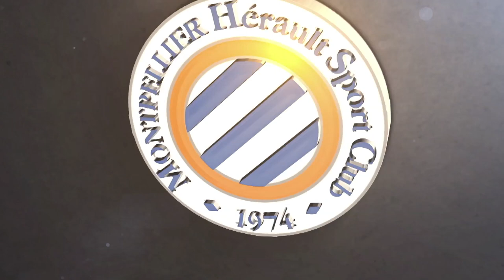Michel Der Zakarian avant Stade de Reims vs MHSC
Le coach du Montpellier Hérault était en point presse ce jeudi matin, il répondait aux questions des médias à J-2 de Stade de Reims vs MHSC (4ème journée L1, samedi 20h à Reims).